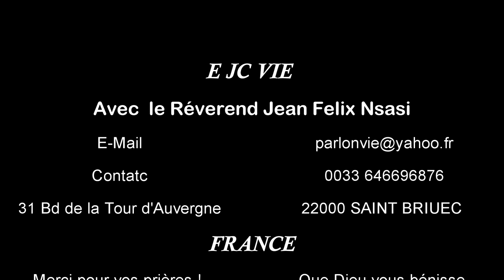témoignage chrétien d'un bébé miracle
EJCVIE Découvrez des témoignages de chrétiens d'un bébé miracle -souvent poignants- qui ont rencontré Dieu dans leur vie. Des témoignages d'hommes et de femmes qui donnent l'envie de s'engager et de vivre à plein notre vie, là où nous sommes. La foi en Jésus-Christ